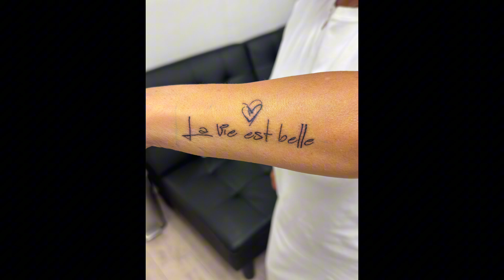VLOG | TATTUANDO A MI HIJO 🧑🏻‍🦱🖤🖊️🥀